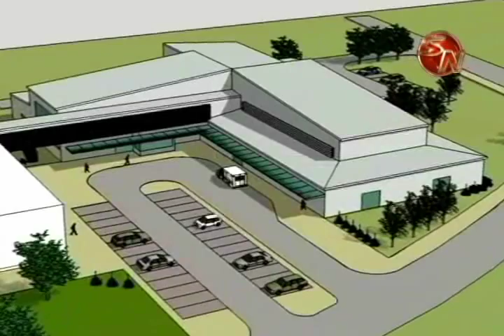CCSS inicio construccion de la nueva area de emergencias del hospital